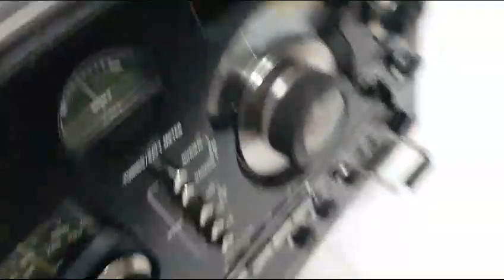Sony crf-320 - part 9 of 9